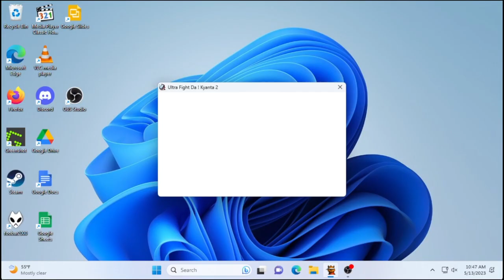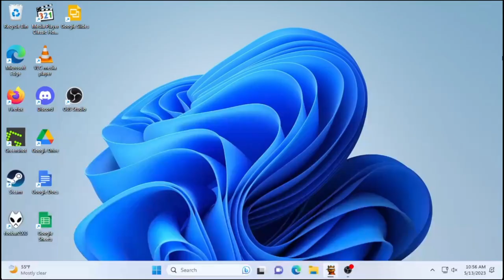Aru VS Hippo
1st to 7